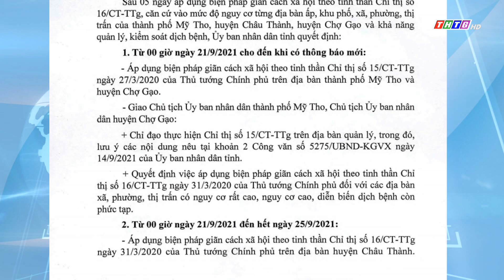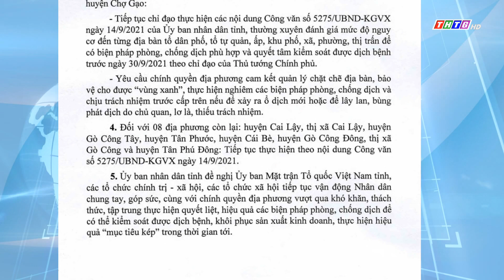Châu Thành tiếp tục thực hiện Chỉ thị 16, Mỹ Tho và Chợ Gạo thực hiện Chỉ thị 15 từ 00 giờ ngày 21-9